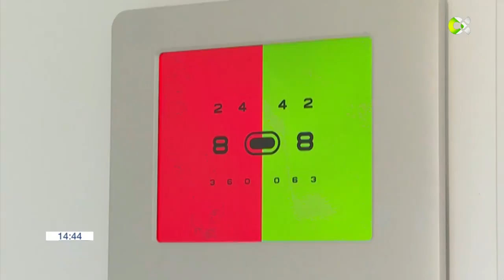Factores como la calima afectan a la visión en Canarias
El uso del móvil o la calima hacen que los ojos se resequen, desarrollando afecciones oculares

Declaraciones: Humberto Carreras, director asistencial Vithas Eurocanarias